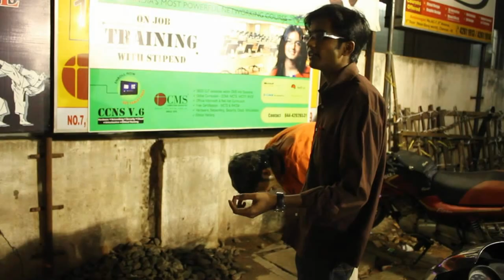THE ACTION EXECUTED- PUSSY JUICE POURED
The solution is poured on mithun roy (TIME MACHINE)... it smells so bad. and u feel like puking when u watch it :P